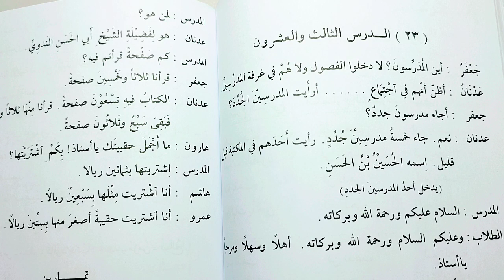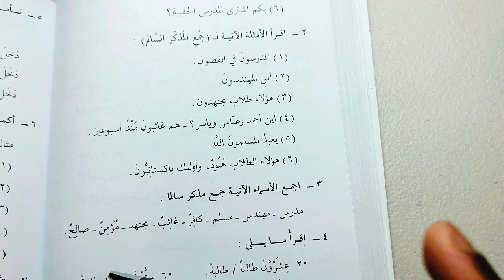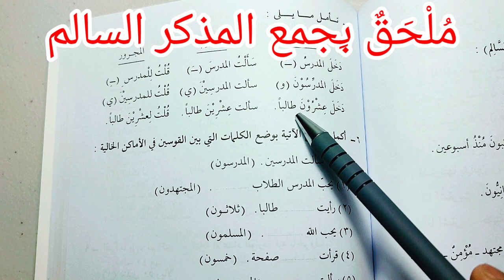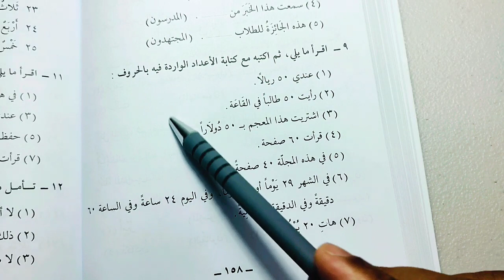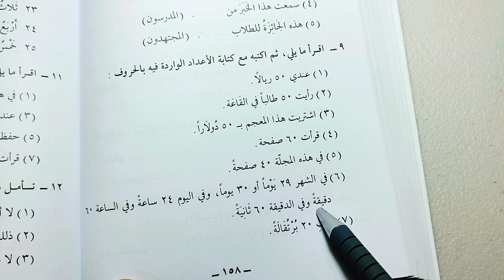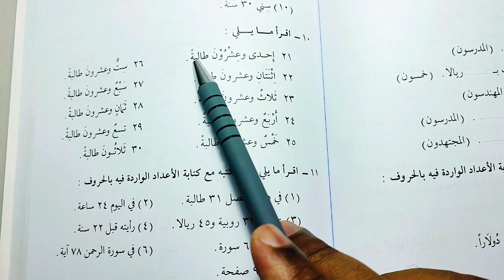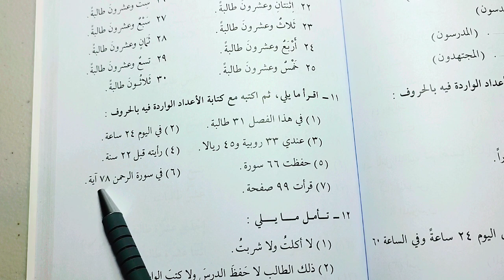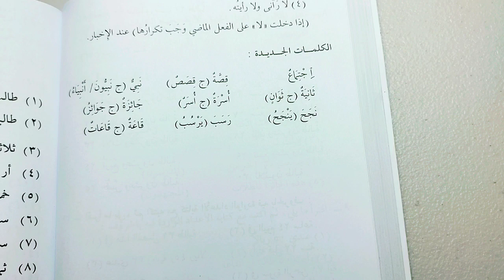Madinah Book 2 - LESSON 23 (part 2)